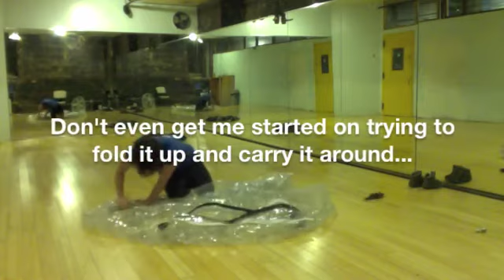THE HARD WAY -- Trailer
WAXworks is Sunday, January 27th, 7pm at Triskelion Arts.